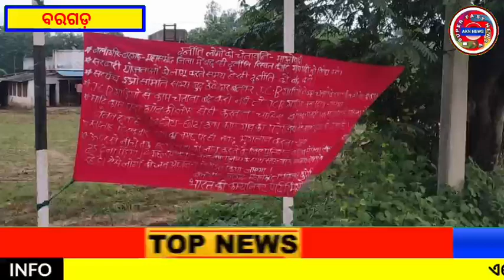ବରଗଡ଼ ଜିଲ୍ଲାରେ ପୁଣି ଦୁଇଟି ସ୍ଥାନରେ ମାଓ ବେନର // Mao Ben in two other places in Bargarh district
Mao Ben in two other places in Bargarh district
ବରଗଡ଼ ଜିଲ୍ଲାରେ ପୁଣି ଦୁଇଟି ସ୍ଥାନରେ ମାଓ ବେନର